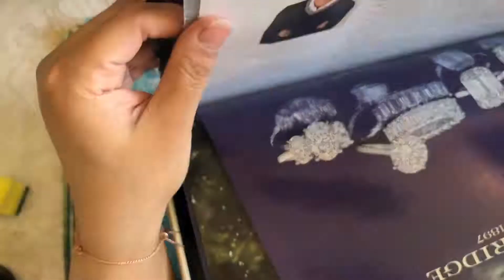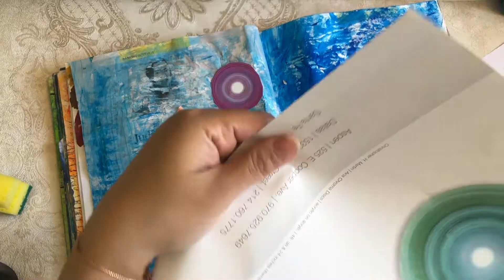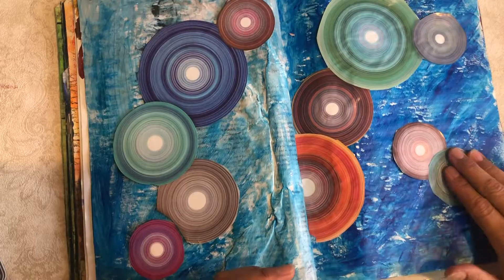ولا اسهل artjournal#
شرح لعمل فن المجلات ولا اسهل artjournal

 وشكرا لتشجيعكم وتقييمكم للفيديو
وتعليقكم يسعدني جدا
و يعطيني الثقة بالنفس
 والاستمراريه والابداع في الاعمال اليدويه

ولا اله الا انت سبحانك اني كنت من الظالمين

ارجو مشاهدة باقي فديواتي

✿✿✿🤗🤗 موجوده  ✿✿✿